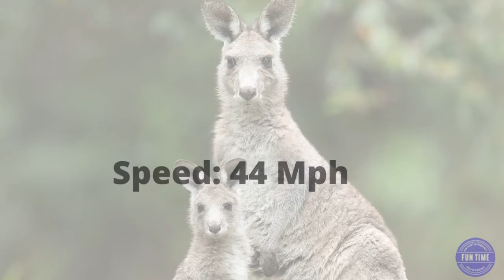Top 10 Fastest Land Animals in the world